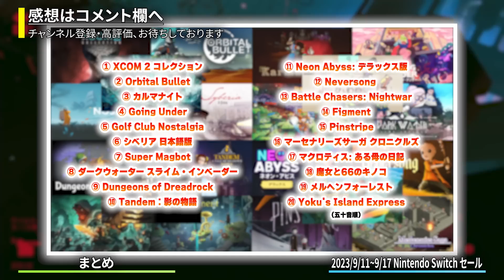【 Switch 】 セール 今週は掘り出し物多数！ 最大80%OFF！ 良作インディーを中心にご紹介！ セール対象ソフトオススメ！ 【 2023年9月11日～9月17日 セール終了 】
Nintendo Switchのストアで、現在開催中のセール対象のゲームからオススメをご紹介します！
コスパの良いゲームがたくさんありますので、ご購入の参考にご覧いただけたら光栄です！
今回は2023年9月11日～9月17日の期間に、セールが終了するものをピックアップしました。

■チャプター■
0:00　はじめに
0:47　Enter the Gungeon
2:58　CARRION
4:34　Katana ZERO
6:28　GRIS
8:15　Death's Door
9:58　My Friend Pedro
11:30　RUINER
13:23　まとめ

●過去にご紹介したタイトル● (五十音順)

●その他のタイトル●
Trek to Yomi

※どうも、あらやんと申します👍
動画をご覧いただいて、ありがとうございます！
お礼をお伝えしたいので、ぜひコメントで一声おかけ下さい✨

※ネタバレを含む可能性があります💦
ご容赦ください💦
* Hi! 😊
I'm Arayan.